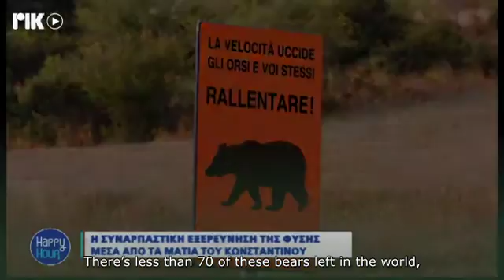Happy Hour - Constantinos Christou Wildlife Filmmaker (05-01-21)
It was a humbling privilege to see my work on national television and to be given the opportunity to talk about what I’ve been up to these past few years. This will be another source of pride and motivation that will keep me going. You can watch the feature in its entirety with english subtitles here. 🎥 🦌 🌲 🦉

Channel: ΡΙΚ
Show: Happy Hour με τον Αντρέα Γιόρτσιο
Journalist: Σόφη Χρυσάνθου - Sophie Chrysanthou
Editor: Christiana Themistocleous
Camera: Panicos Angelides / Christos Xasikos
Subtitles: Yiannis Georgiades